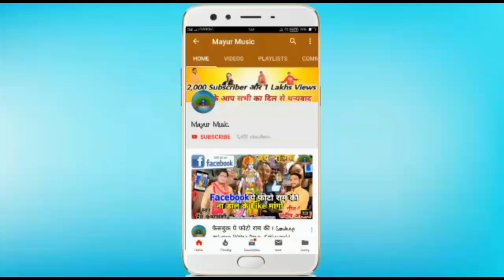नवमी के दिन ये गीत धूम मचा देगा-जयकारा लगाओ माँ आ जाएंगी-BrijRadha Tiwari-Navmi Special Song 2019